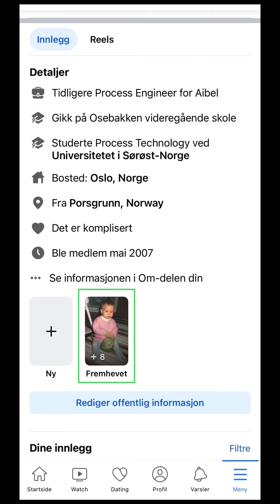Title: They are pretending, that I am «Eugenia Cooney»…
They are pretending, that I am «Eugenia Cooney», because they are exposing me to evilness and human trafficking… I think, that «Eugenia Cooney» is in the same none biological family as «George Clooney», because of their similar last names… My none biological family members with the names «Ina» and «Eli» seems occupied with «George Clooney», because I have heard them mentioning his name… So, maybe he is closely connected to my none biological family… I think, that «Eugenia Cooney» might be my biological cousin, because of her appearance and popularity… Alternatively, I think, that «Eugenia Cooney» might be my third cousin… The picture of me on the front page of this post is picked out, because of the fact, that I think, that my face shape is representative of, what my face shape actually looks like, since it seems to be the case, that they have been editing my private pictures and videos without asking or informing me about anything… The picture of me on the front page of this post was not picked out, because of my body weight… I just happen to be skinny… Anyway, if I would pick out this picture, because of my body weight, that would be totally fine too, because I am this good-hearted person doing good-hearted things for good-hearted reasons or I am simply just existing… I am not evil and I do not have that option… So, that can not be, what I am doing… The society functions like this: If you have a problem, you do not have a problem… And, you are the reason, why everyone else has a problem, but if you do not have a problem and you are the reason, why other people, which does not deserve it are being tortured, because you are the problem… Then, you are treated better than fucking anything… This person is mentioning, that «Eugenia Cooney» has a video of her skinny body pinned to her profile… I have a picture of my skinny body from 2008 pinned to my «Facebook»-profile, because I am trying to inform the world about this abuse, this human trafficking and the criminal eating disorder industry… This person is mentioning, that «Eugenia Cooney» is on many platforms… I am on many platforms, because I am working with world peace… This person is pretending, that I am «Eugenia Cooney» and she is making me into the biggest fucking devil of this whole entire world, because she likes hurting people, which does not deserve it…

This post was made on the 28.03.23… This post is based on my information and knowledge on the 28.03.23… I did not understand, that they are pretending, that I am «Eugenia Cooney» before less than a month ago…

Date: 28.03.22, Edited: 28.03.23…